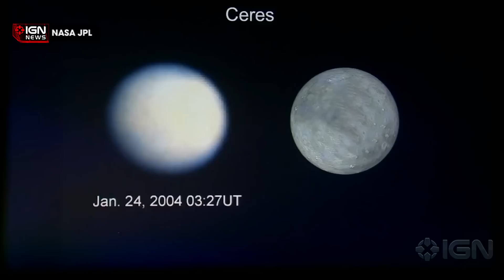Dwarf Planet Ceres Gets Another Unexplained Bright Spot - IGN News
The latest images of dwarf planet Ceres reveal a second unexplained bright spot residing alongside the first luminous patch spied in previous images.